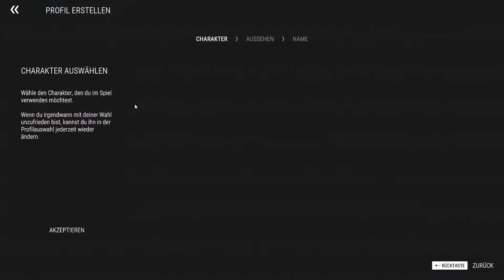Bausimulator 2022| Folge #001 - Auf geht´s zum Pfuschen